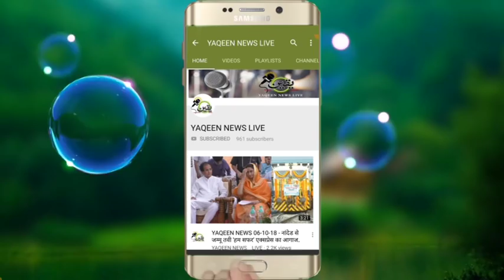YAQEEN NEWS :. डिसेंबर 06, डिसेंबर 18 च्या संदर्भात